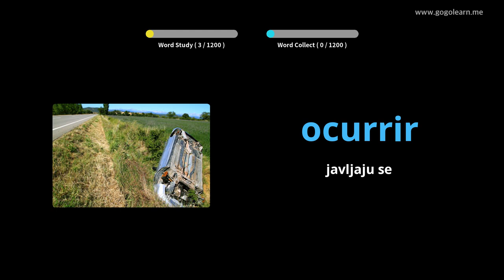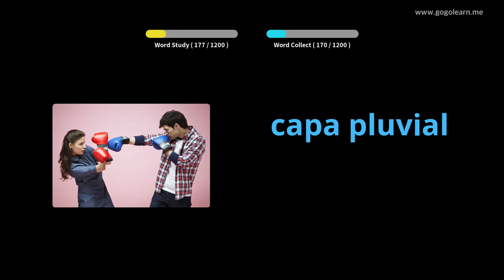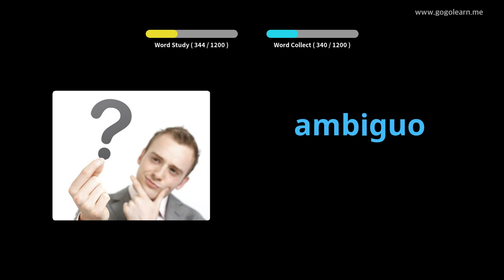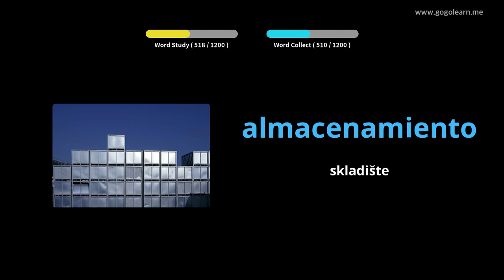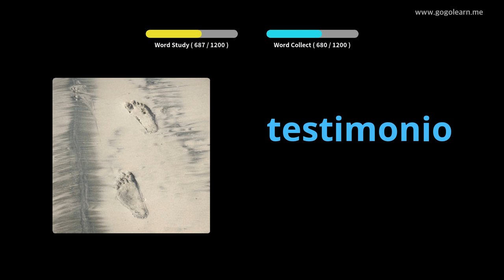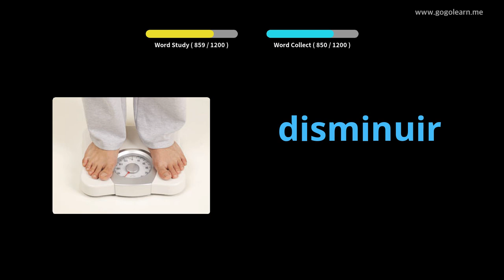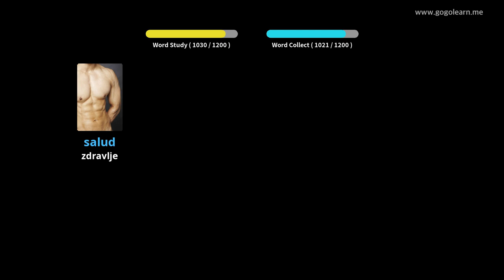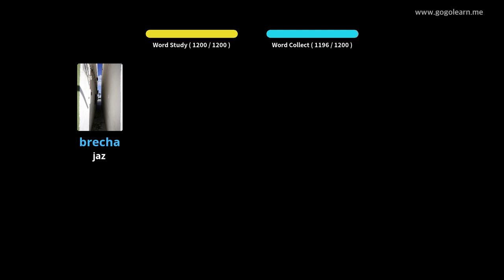Učite Uz španski Slike | španski Vokabular Student | Golearn